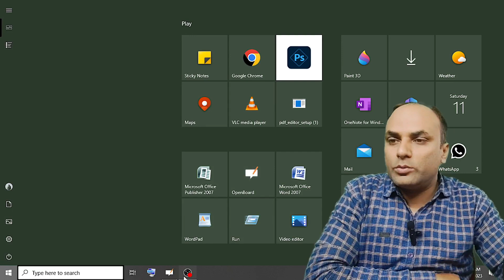WHAT IS WOLFF KISHNER REDUCTION#neet